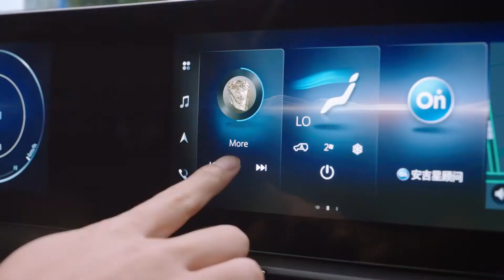2022 BUICK VERANO Pro & Pro GS: Commercial Ad TVC Iklan TV CF Anuncio Publicitario Propaganda, China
Buick Verano Pro and Pro GS with:
- 1.5 Turbo Direct Injection 181 Hp (135 kW) @5500 rpm and 250 Nm @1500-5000 rpm with CVT Smart Stepless Transmissions